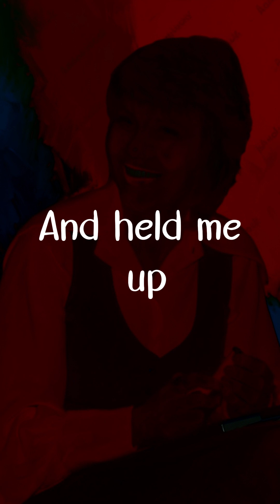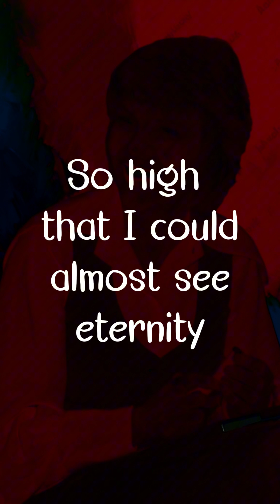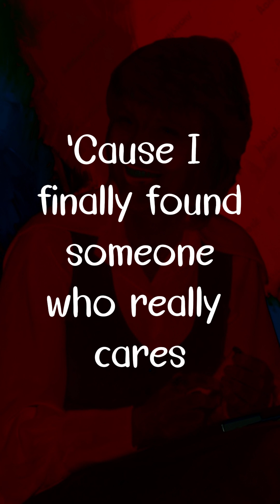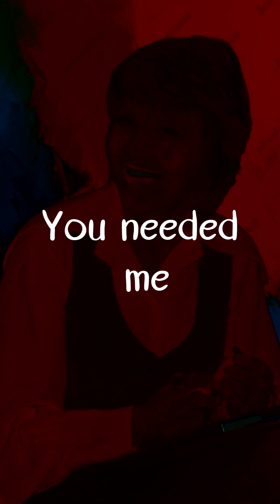You Needed Me by Anne Murray - Lyrics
🎧 use  headphone for better experience
🎵 You Needed Me by Anne Murray
🎶 Lyrics

[Verse 1]
I cried a tear
You wiped it dry
I was confused
You cleared my mind
I sold my soul
You bought it back for me
And held me up
And gave me dignity
Somehow, you needed me

[Chorus]
You gave me strength
To stand alone again
To face the world
Out on my own again
You put me high
Upon a pedestal
So high that I could almost see eternity

[Bridge]
And I can't believe it's you I can't believe it's true!
And you were there
And I'll never leave, why should I leave? I'd be a fool
'Cause I finally found someone who really cares

[Verse 2]
You held my hand
When it was cold
When I was lost
You took me home
You gave me hope
When I was at the end
And turned my lies
Back into truth again
You even called me friend

Let's break down the type of song "You Needed Me" by Anne Murray:

Primary Genre

Ballad: At its core, "You Needed Me" is a classic ballad, defined by:
- Slow to moderate tempo
- Focus on emotional lyrics about love, longing, and relationships
- Emphasis on melody and heartfelt vocals

Sub-Genres and Influences
- Country-Pop Ballad: The song sits comfortably within the country-pop genre, with a strong melodic structure and clear vocals typical of both country and pop music.
- Adult Contemporary: Anne Murray's smooth vocals and the song's lush orchestration (especially the string arrangements) align it with the adult contemporary genre, appealing to a broad audience beyond country music fans.
- Soft Rock Tendencies: While primarily a ballad, the song has a slight build in intensity throughout, particularly in the final chorus, giving it a touch of soft rock influence.

Mood and Structure
- Bittersweet Emotion: The song evokes a blend of sadness, lingering affection, and a sense of quiet self-worth.
- Traditional Structure: It follows a classic verse-chorus-bridge structure familiar in both pop and country ballads.

Overall
"You Needed Me" is primarily a country-pop ballad with influences from adult contemporary and subtle hints of soft rock. Its focus on relatable emotions and classic structure contribute to its timeless appeal.

00:00 Introduction
00:19 Verse 1
00:53 Chorus
01:32 Bridge
02:06 Verse 2
02:41 Chorus
03:20 Outro